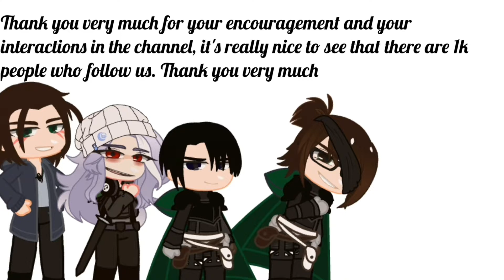THANK YOU SO MUCH FOR 1K SUB 💗💗💗💗